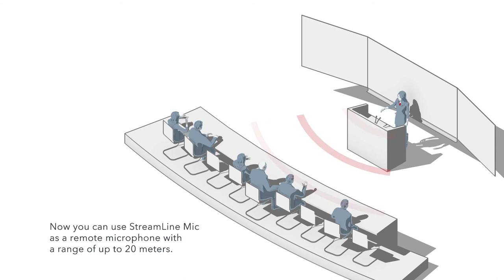How to use Signia StreamLine Mic in remote microphone mode | Signia Hearing Aids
Learn how to use StreamLine Mic as a remote microphone in this quick tutorial.